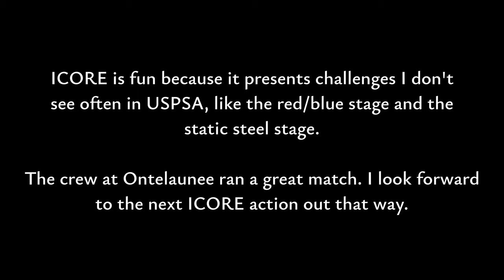2023 ICORE East Coast Regional Revolver Championship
This one feels pretty good: my first high overall win at any match!

The team at Ontelaunee really nailed the feel of an ICORE major, and I'm very much looking forward to the next time they get to host one.

00:00 Intro
00:07 Move Along
00:41 Red White and Blue
01:12 Offsets
01:44 Split the Difference
02:04 Static Fanatic
02:27 Here Is Your Action
02:59 Accuracy is Final
03:18 One, the Other, and Both
03:49 Red and Blue
04:27 Bring It In
04:49 Does Not Add Up
05:18 Results